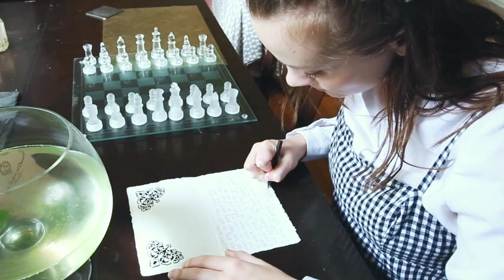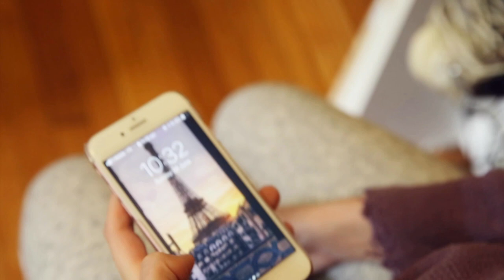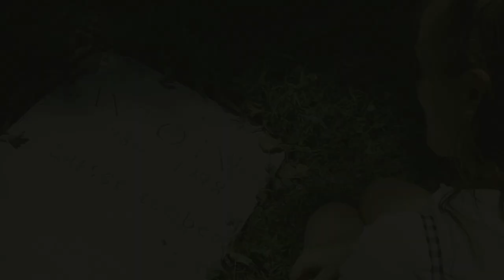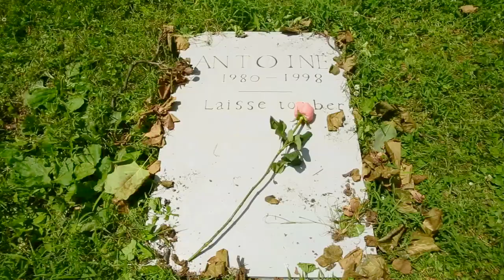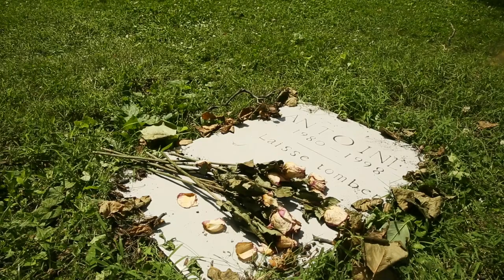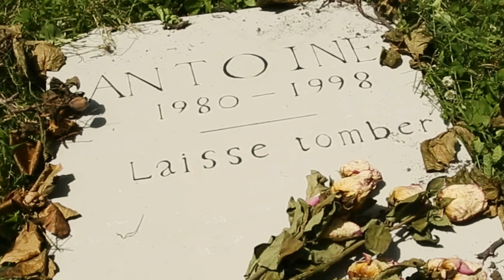Short Film | Antoine | New York Film Academy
A short film produced at New York Film Academy. June 2018

Just a typical love story, and a mysterious girl.

Cast: Sammy Bluth
          Tori Kotsen
          Sarah Lynn Marion
          Phillip You
Director/DP/Editor: (Louise) Yanxi Yang
Sound recording: Toshiyuki Takano
                                Purnima Khera
Crew: James H. Wiggins Jr.
            Duda Queiroz

                                C'est l'amour
                                La belle histoire d'amour
             Barbara_Göttingen_adapted for guitar by Roland Dyens